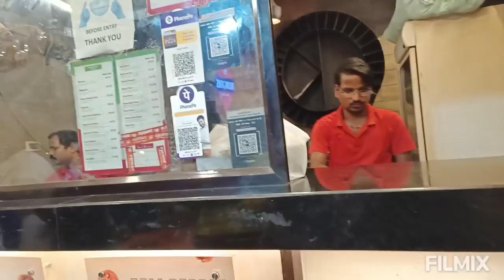pregnancy ରେ Chinu ର ଖାଇବା ଆଶା ବାହାନା ରେ 🙄ଝିଅ ଖୁଆଇବ ସାଦ ମା କୁsisterpreganacy